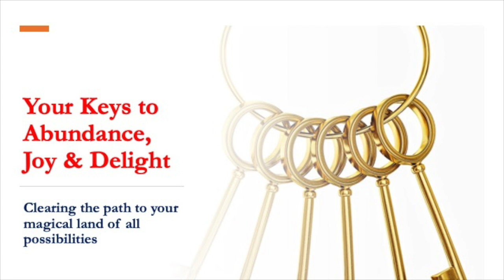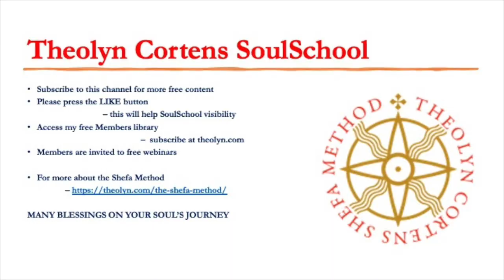Keys to Heaven 5 Michael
Michael is the Archangel - or Regent - of the Sun and holds that central position, just as the Sun in the solar system. 'He' is also a Prince and a Seraph.  and join a member, then you can claim free content including the map that I keep mentioning in these videos.